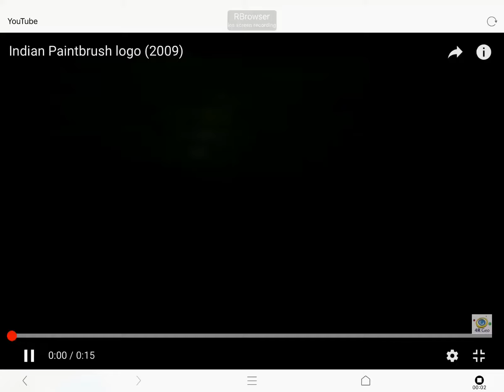Indian paintbrush 2009 logo